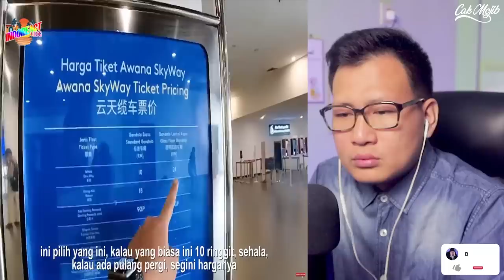💥WOOW‼️ GIMANA GAK SENANG DI MALAYSIA.‼️ MEREKA NAIK GONDOLA MENEMBUS AWAN‼️🤣GENTING HIGHLAND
GAES BANTU SUPPORT CHANNEL KITA :

+ @CAKMOJIB TV
+ @KEBUN CAKMOJIB